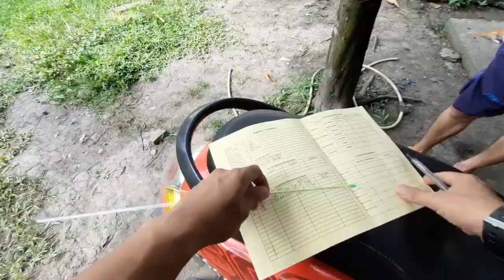Tutorial IB (Inseminasi Buatan)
Tutorial mengawinkan sapi
KAWIN SUNTIK